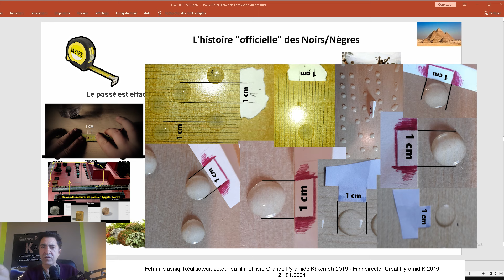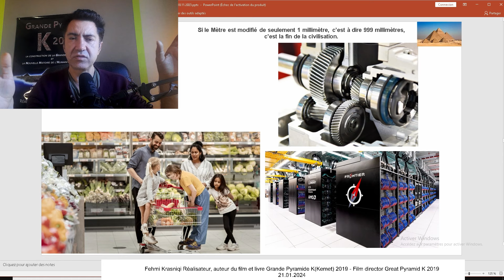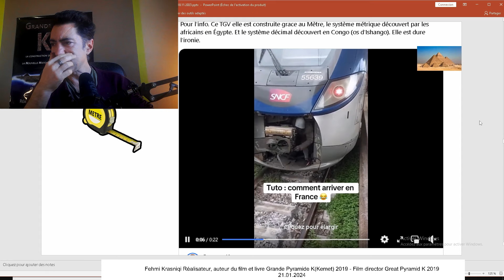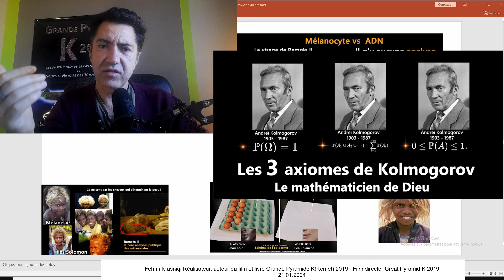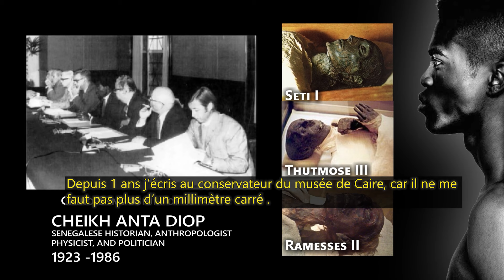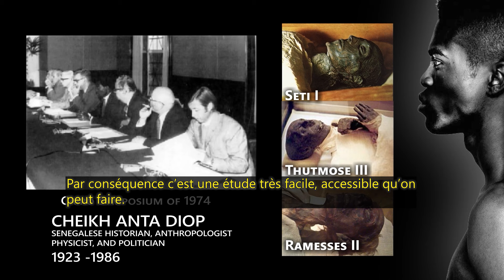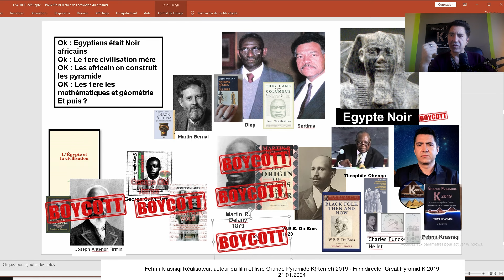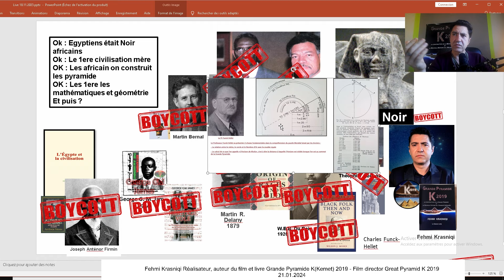Partie 6 sur 7. Le noir et la Science. Le réveil. L'histoire des africains effacé. Fehmi Krasniqi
L'histoire de 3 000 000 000 de noirs à travers le monde effacé.
Système international d'unités et la science égyptienne.